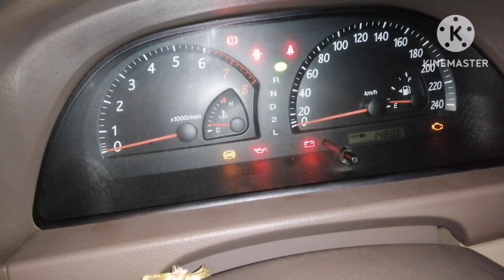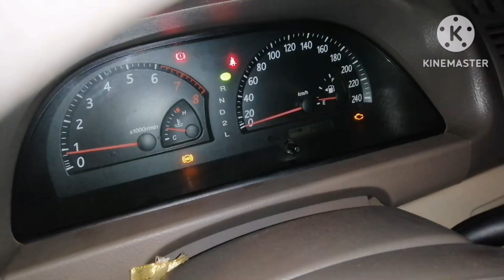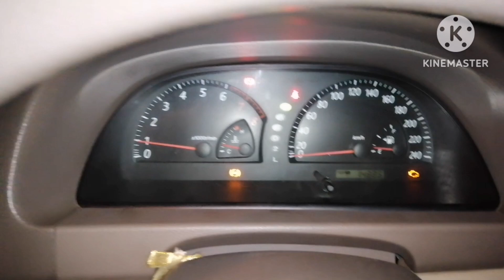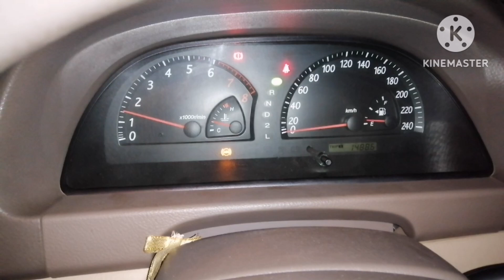ไฟเครื่องโชว์ เครื่องสดุด ลบโค้ดไม่หาย เปลี่ยน A/F เซ็น​เซอร์​ Toyota​ Camry​ acv30​ 2004 l EP.226 l